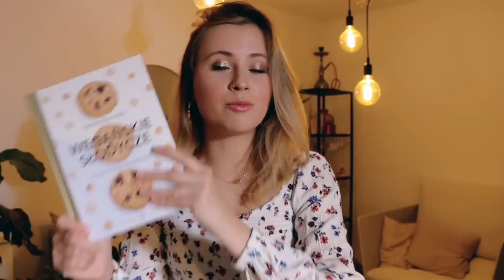Przepis na roślinne KINDER PINGUI - zdrowe, bezglutenowe i wegańskie słodycze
Dziś mam dla Was świetną propozycję, jeśli jesteście fanami Kinder Pingui To zdecydowanie mój smak dzieciństwa :) Początkowo chciałam by taki przepis znalazł się w mojej książce "Wegańskie Słodycze", ale ponieważ miałam sporo zweganizowanych słodyczy od marki Kinder, postanowiłam pewnego dnia opatentować ten przepis i podzielić się nim z Wami na blogu i YouTube. Dziś jest ten dzień!

Jeśli zależy Tobie na tym by batonik był bezglutenowy, użyj mąki owsianej CERTYFIKOWANEJ JAKO BEZGLUTENOWA. Natomiast jeśli jest to dla Ciebie bez znaczenia, możesz użyć tradycyjnej mąki owsianej lub samodzielnie zblendować płatki owsiane na miałką mąkę.

Zapraszam też na moją stronę z konsultacjami dietetycznymi i jadłospisami (jakby co, nie zajmuję się tylko dietami wegańskimi, ale również rozpisuję tradycyjne ;)

Pełen przepis niebawem znajdzie się na blogu. W międzyczasie tutaj podaję użyte proporcje:

MLECZNY KREM:
1 puszka mleczka kokosowego (stała część)
20g mąki ziemniaczanej
30g erytrytolu
szczypta soli
olejek waniliowy
50g oleju kokosowego

SOS CZEKOLADOWY:
75g syropu klonowego
25g kakao

CIASTECZKOWA MASA:
125g mąki owsianej
10g siemienia lnianego
50g erytrytolu
30g kakao
szczypta soli
125ml wrzątku

DO OBLEWANIA: około 150g gorzkiej czekolady

Jak widzisz zmieniłam nazwę kanału. Otóż zakładam własną fundację: FUNDACJĘ ROŚLINNĄ! Więcej info niebawem.

Czekam na komentarze i napiszcie "WIĘCEJ SŁODYCZY", jeśli chcecie ze mną weganizować popularne słodkości :)